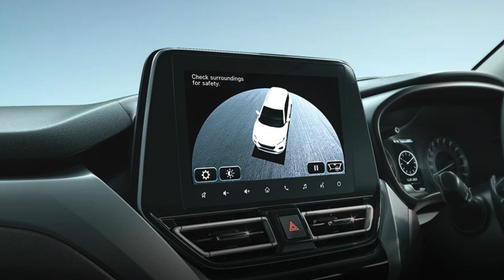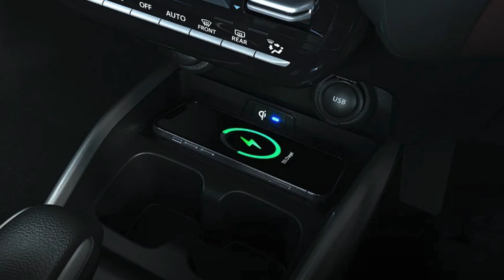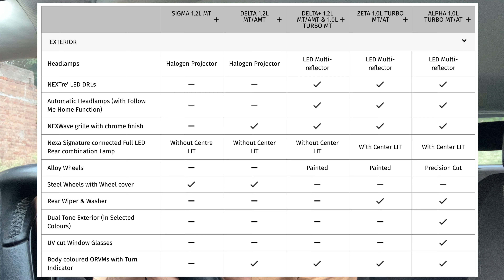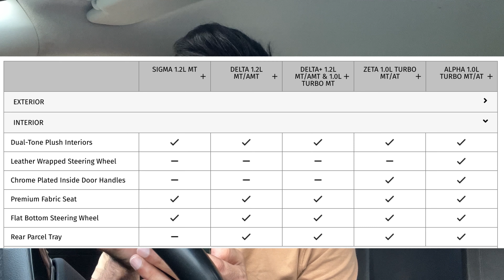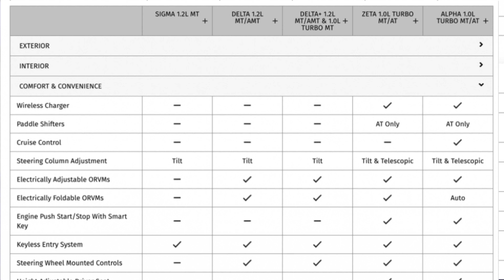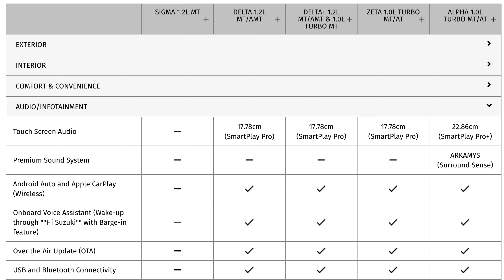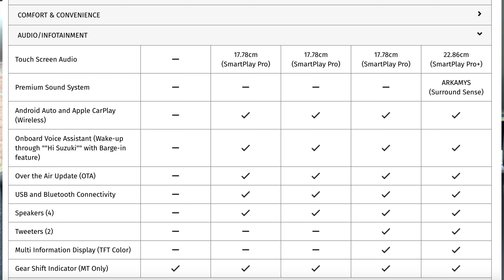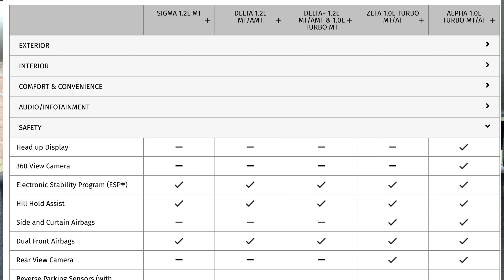Fronx All variants Explained | Starts 7.46Lakhs | Fronx base model | Full Detailed Review .